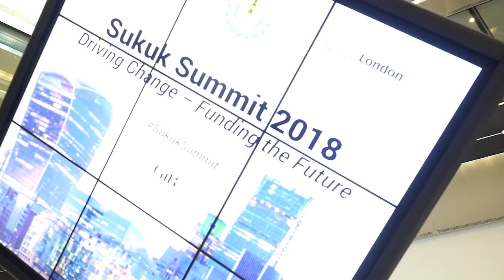Sukuk Summit 2018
Sukuk Summit 2018, London